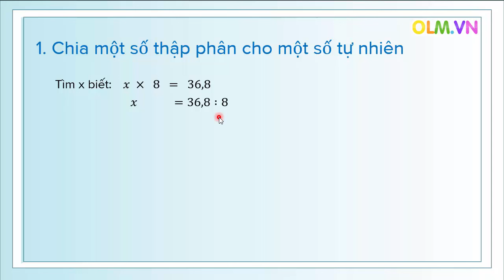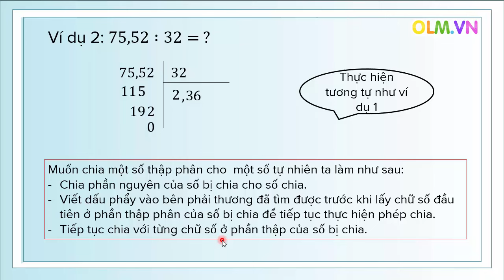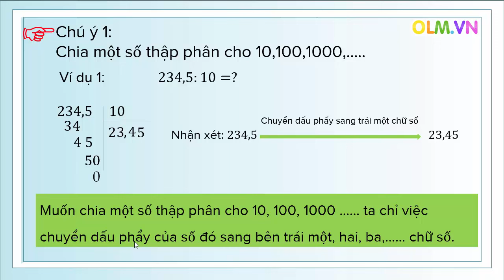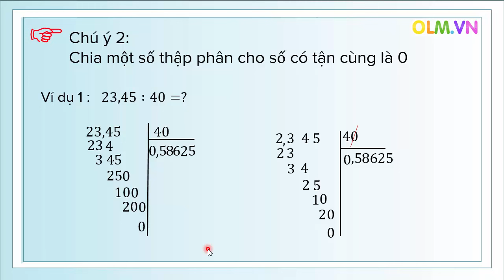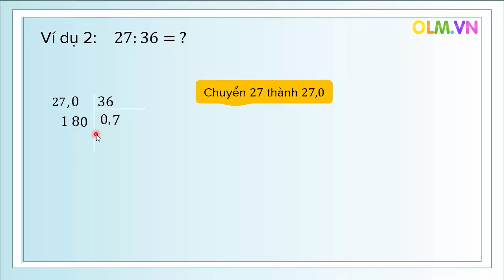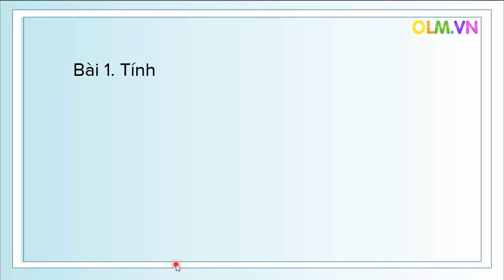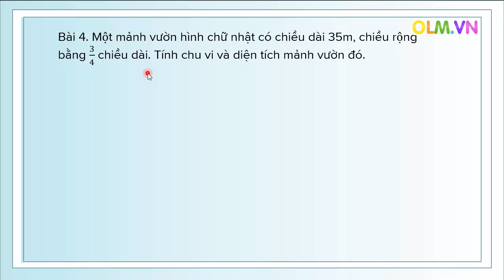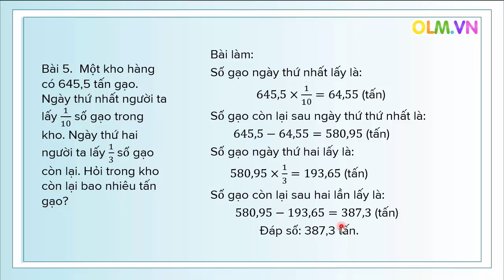Chia số thập phân (Phần 1) - Toán lớp 5 [Online Math - olm.vn]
* Muốn chia một số thập phân cho  một số tự nhiên ta làm như sau:
- Chia phần nguyên của số bị chia cho số chia.
- Viết dấu phẩy vào bên phải thương đã tìm được trước khi lấy chữ số đầu tiên ở phần thập phân của số bị chia để tiếp tục thực hiện phép chia.
- Tiếp tục chia với từng chữ số ở phần thập của số bị chia.
* Khi chia một số tự nhiên cho một số tự nhiên mà còn dư, ta tiếp tục chia như sau:
- Viết dấu phẩy vào bên phải số thương.
- Viết thêm bên phải số dư một số 0 rồi chia tiếp.
- Nếu còn dư nữa, ta lại viết thêm vào bên phải số dư mới một số 0 rồi tiếp tục chia, và có thể làm như thế mãi.